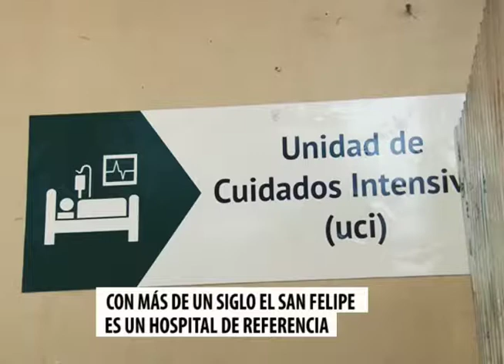HISTORIA DE LA SEMANA "HOSPITAL SAN FELIPE"